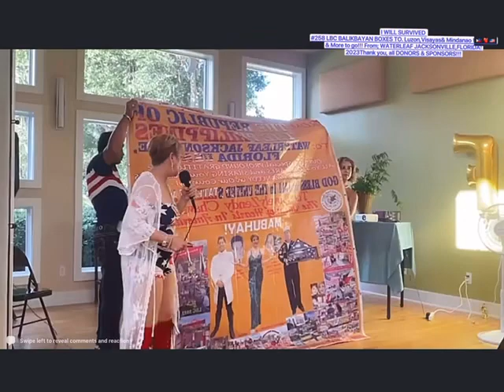258+18FREE LBC BALIKBAYAN BOXES! LVM!